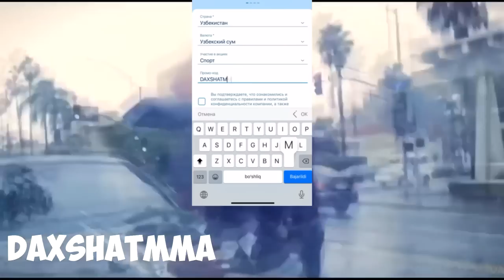ОЛИВЕРА: ИСЛАМНИ 1 РАУНДДА НОКАУТ ҚИЛИШГА ВАДА БЕРАМАН!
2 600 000 СУМ БОНУСНИ ҚУЛГА КИРИТИНГ!